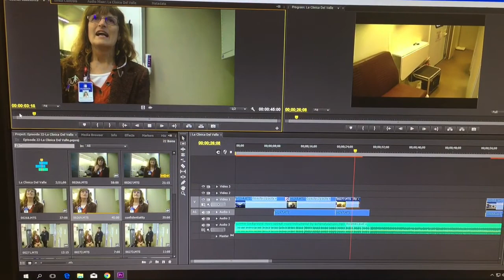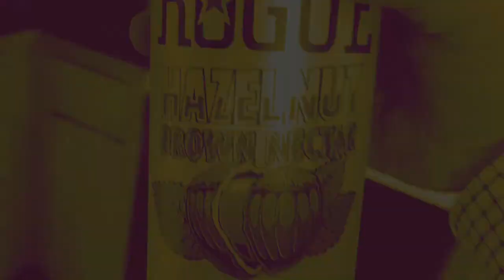Challenge 2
1. Film 5 seconds of every hour (min 7 hours)
2. Film on phone
3. Must edit on phone
4. Use an iMovie “theme”
5. Fade from black, use a variety of transitions
6. Put text on intro saying “challenge 2”
7. Add music
8. Due at 6pm